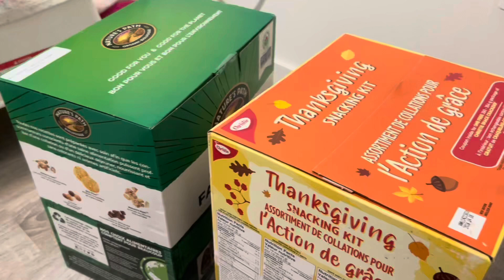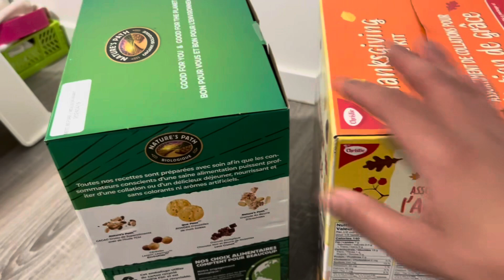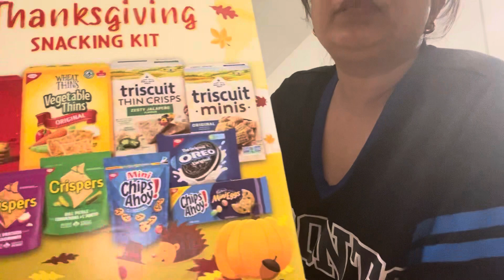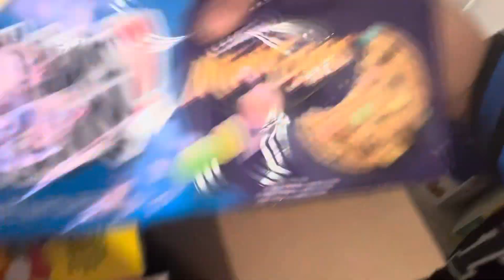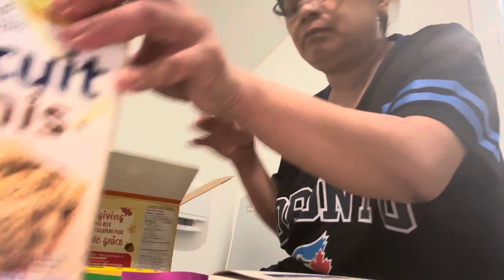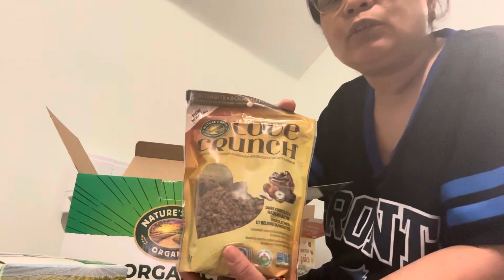Episode 2 :LIBRE lang ito sa Canada!!!